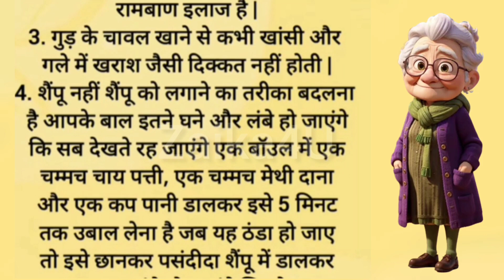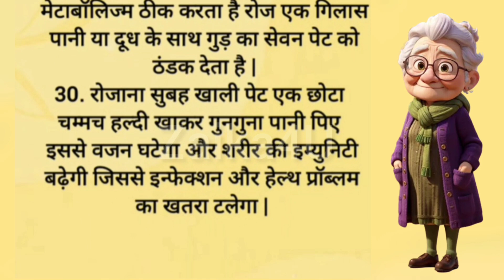30 Best tips and hacks Suvichar lessonable quotes#kitchentip#viral​healthtips​achevichar​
30 Best tips and hacks Suvichar lessonable quotes#kitchentip#viral​healthtips​achevichar​

30 ध्यान रखने योग्य बातें / दादी मां के रामबाण नुस्खे

इस विडिओ में बताई गई  सामान्य जानकरी एवं सूचनाओं, मान्यताओं पर आधारित हैं Zaika4U Channel इस की पुष्टि नही करता हैं ।